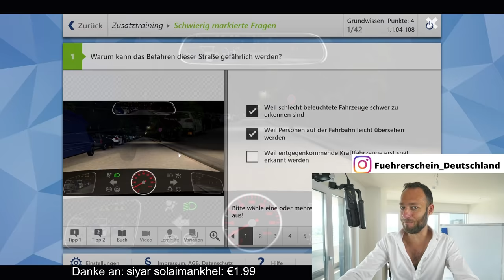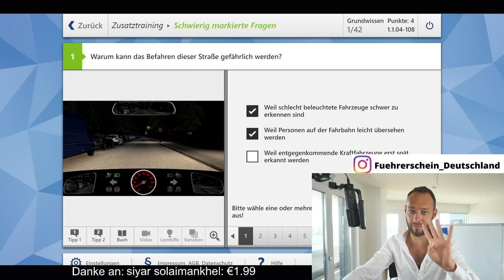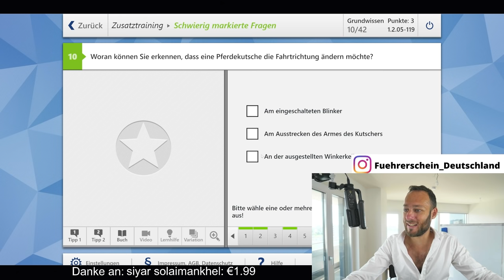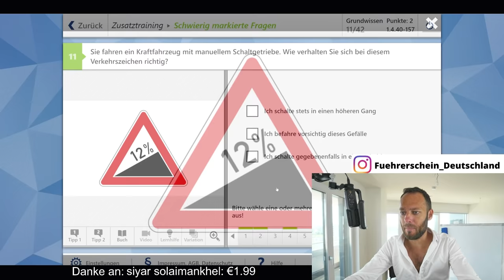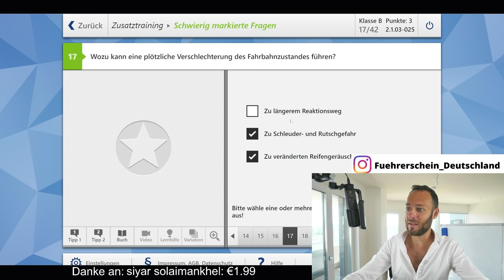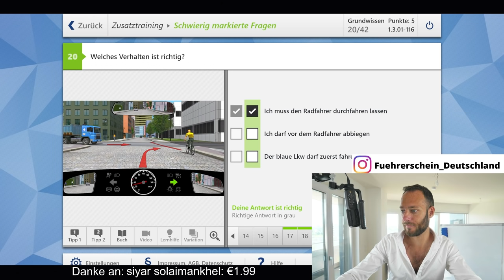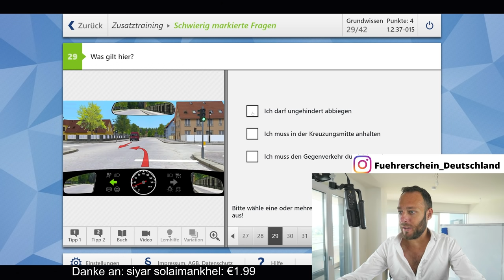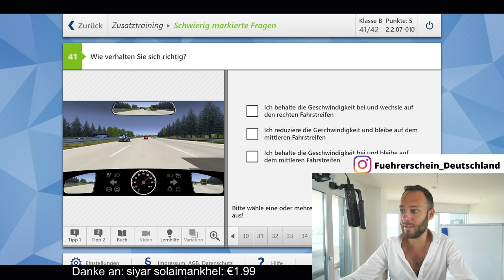Sehr Schwere Führerscheinfragen